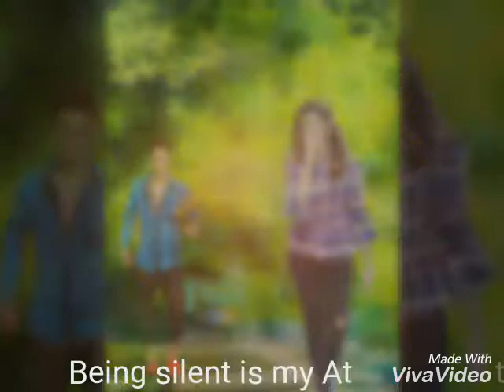Best Poss for Photoshoot, By : Yogesh Rawat Present,(The Real Lover) Add Song- Main Phir Bhi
💚. ¥Φ.🤘.¥Φ...💚